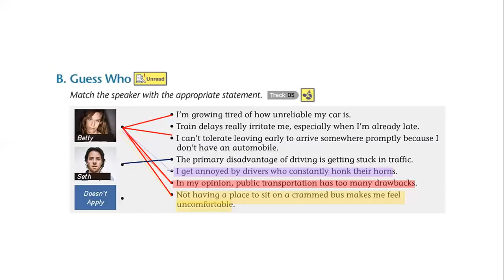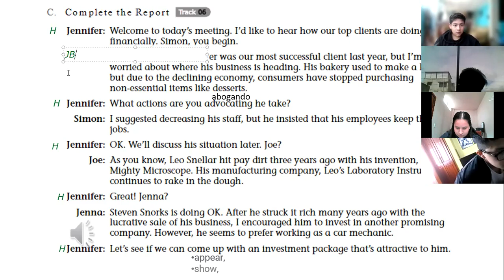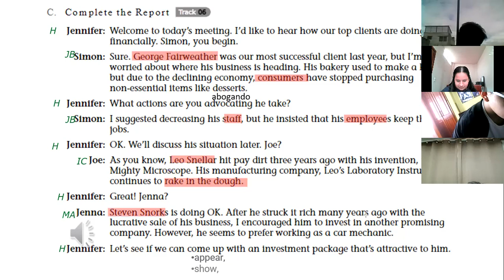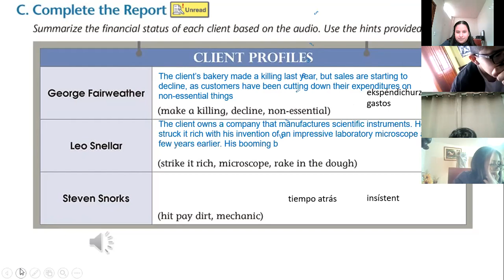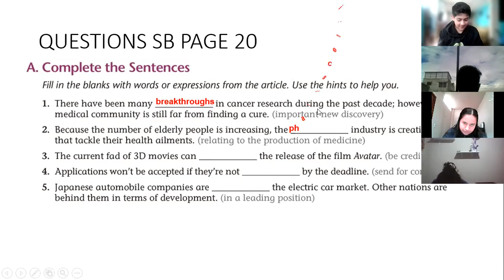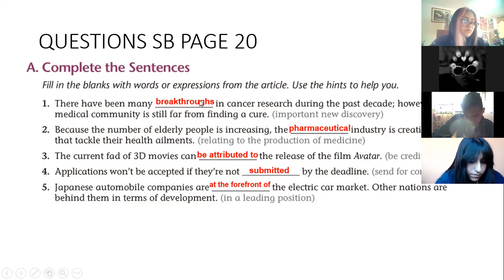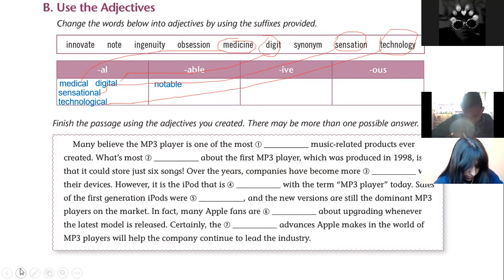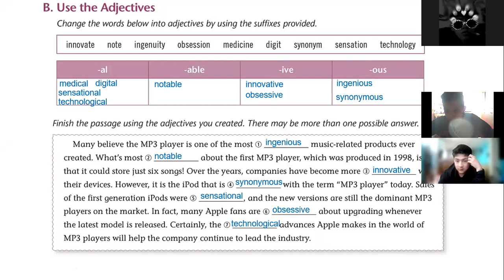2BGU B INGLES2 EFREN 30SEP2021